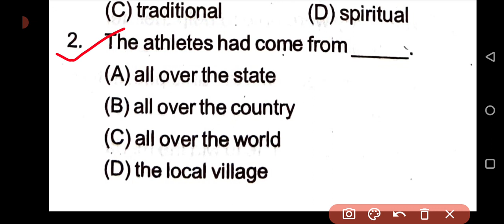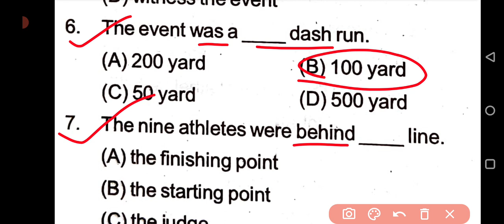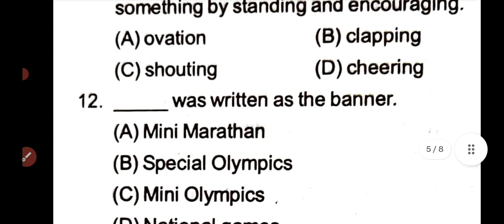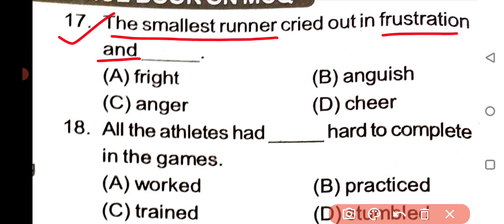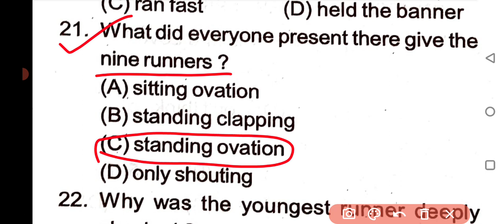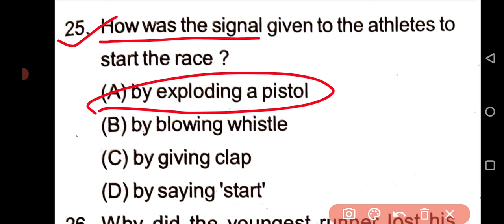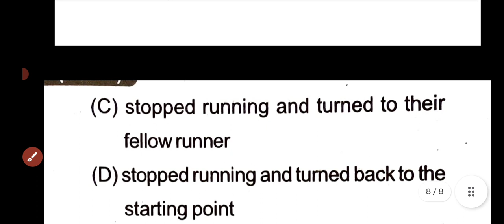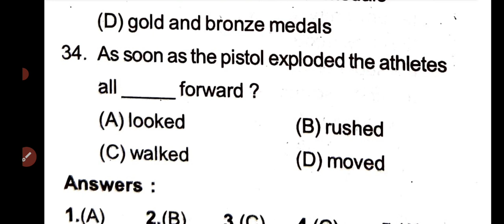9th class SA1 English answer key || 9th class SA1 English question paper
9th class SA1 English answer key || 9th class SA1 English question paper